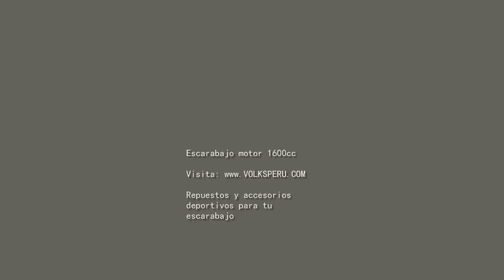3era fecha AUTOCROSS CADEPOR Junio 2010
Las Palmas